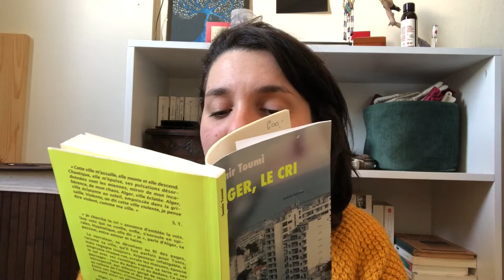ULDT #2 - Alger sans Mozart de Canesi & Rahmani [Cycle algérien]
C'est le treizième jour des lectures confinées et on avance dans la réflexion sur ce que veut dire qu'écrire français hors de France. Les récits francophones de l'Algérie postcoloniale sont un terreau de réflexions sur l'identité et la langue. Après Nedjma de Kateb Yacine, ici on parle d'Alger sans Mozart, roman à quatre mains, puis j'évoque Alger, Le cri de Samir Toumi et enfin Le cri de Tarzan de Malek Alloula.

La série "Une langue, des territoires" se propose d'interroger les frontières de la francophonie et l'expérience de lecture entre plusieurs territoires.

Le cycle algérien s'inscrit dans la série "Une langue, des territoires", et discute de quelques oeuvres algériennes d'expression française.

Mon podcast (SCRIPTURIRE sur Spotify)

Merci d'être passé(e)(s)   ;)